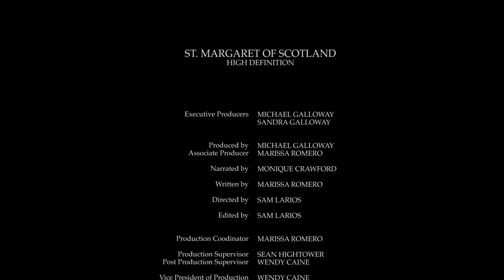St. Margaret of Scotland HD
St. Margaret of Scotland, or Margaret of Wessex, was an English princess born in Hungary to Princess Agatha of Hungary and English Prince Edward the Exile around 1045. Her siblings, Cristina and Edgar the Atheling were also born in Hungary around this time.

Margaret and her family returned to England when she was 10-years-old and her father was called back as a potential successor to the throne. However, Edward died immediately after the family arrived, but Margaret and Edgar continued to reside at the English court.

Margaret's family fled from William the Conqueror after his victory at the Battle of Hastings in 1066. Her widowed mother set out to take her children north to Northumbria.

Tradition says, Agatha decided to leave Northumbria and return to the continent, but her family's ship got caught in a storm. The storm drove their ship even more north to Scotland, where they were shipwrecked in 1068. The spot they landed on is now known as "St. Margaret's Hope."

Malcolm Canmore III, the king of Scotland, welcomed Margaret and her family and put them under his protection. He soon fell deeply in love with the beautiful and kind princess. Margaret and Malcolm became married in 1070 at the castle of Dunfermline.

Together, they had eight children, six sons and two daughters. All of whom were raised with deep Catholic Christian faith. They lived as a holy family, a domestic church.

St. Margaret of Scotland Collection
St. Margaret of Scotland 14 kt Gold-Filled Pendant
St. Margaret of Scotland 14 kt Gold Medal
St. Margaret of Scotland Sterling Silver Pendant